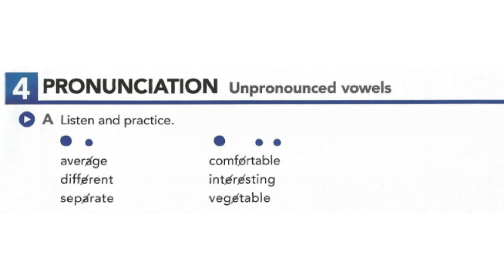Pronunciation: Unpronounced vowels